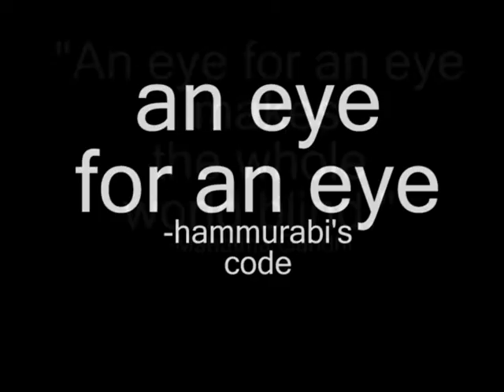Think About It Ep. 10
Episode 10 of the epic Think About it that was featured on NPZ on December 15th 2009